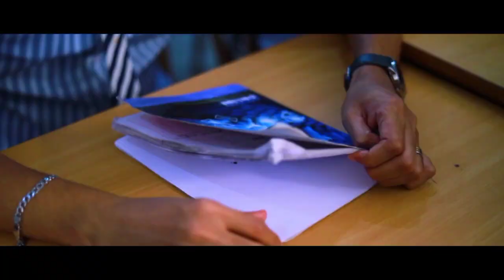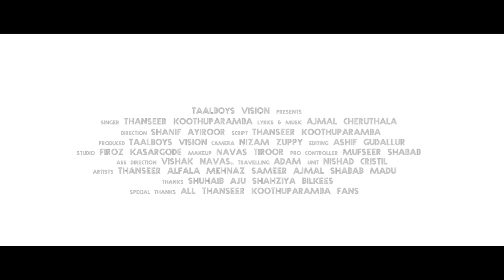ക്ലാസ്സിലെ പെണ്ണിനെ വളക്കാൻ നോക്കിയവന് കിട്ടിയ പണി | thanseer koothuparamba alfala vinoj khan album